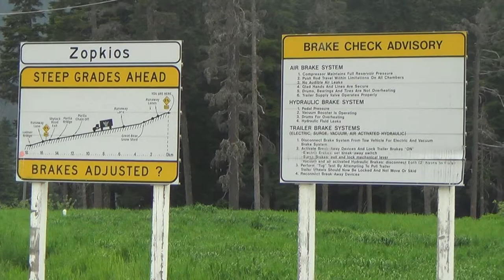Driving Down Coquihalla Pass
This is the famous Coquihalla Pass from the TV show "Highway to Hell" on the National Geographic Channel. The video takes you from the safety check area at Coquihalla Summit to the town of Hope in British Columbia